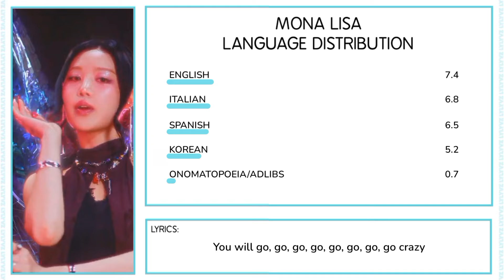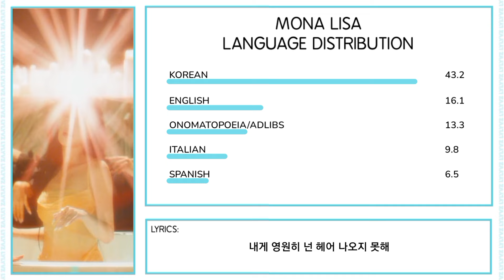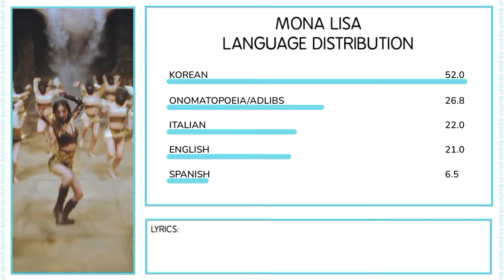Soojin - Mona Lisa | Language Distribution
Credits: Genius

If any of my videos is blocked in your country for any reason, here is a link to google drive where you can access all my blocked videos

seo soojin language distribution line distribution mona lisa seotang kpop